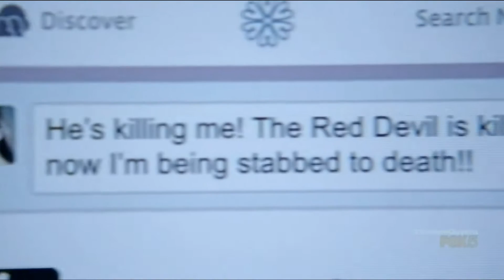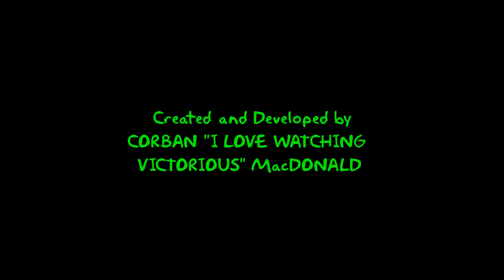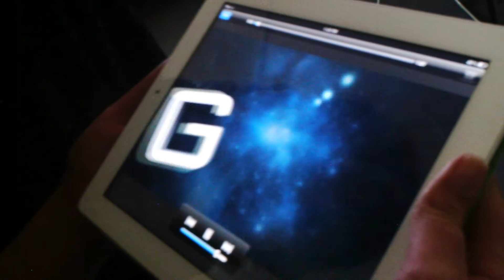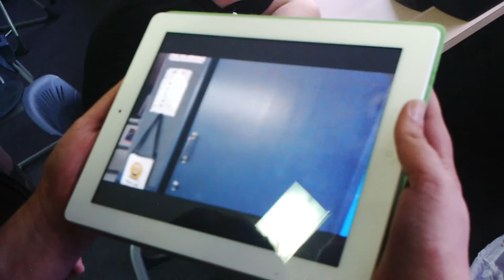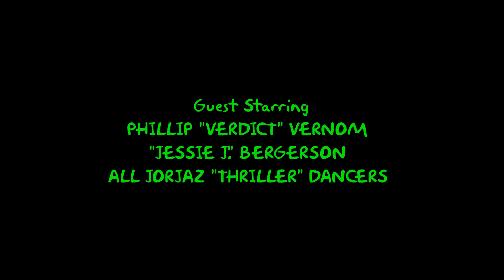Treehouse Of Horror III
On a third episode of this series is a very special night on these 3 spooky tales are: "Fireworks: Terror Attacks", most likely zombie-fied show "Thriller", and lastly but not least of "Halloween Moments" was hosted by Corban MacDonald (a.k.a. Macca Robertson). Special Guest Stars Ariana Grande, and Victoria Justice.

0:00 Intro
2:48 Fireworks: Terror Attacks
7:29 Thriller
15:10 Halloween Moments
20:34 End Credits
21:25 Logos